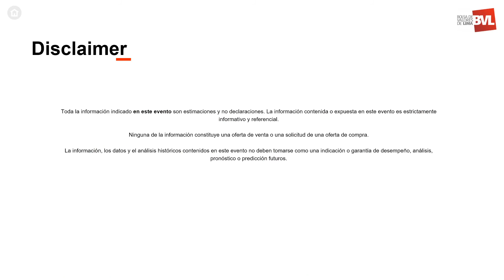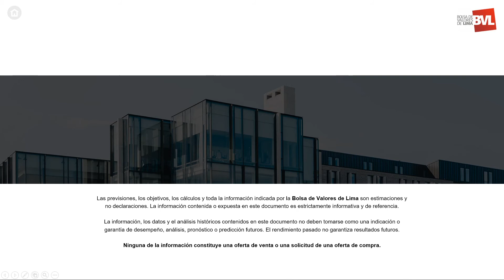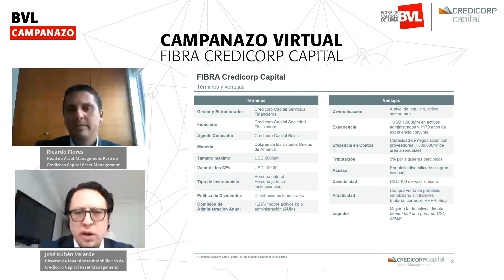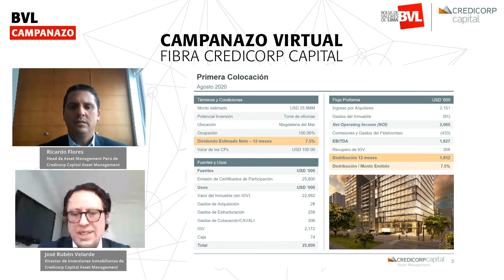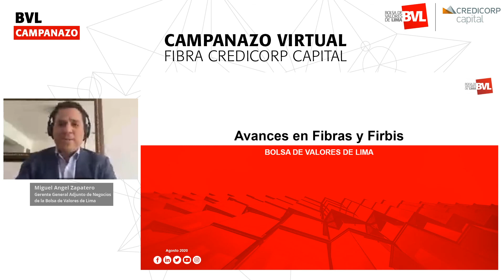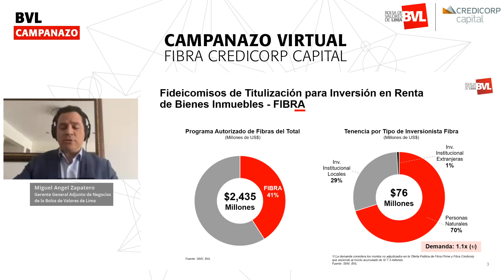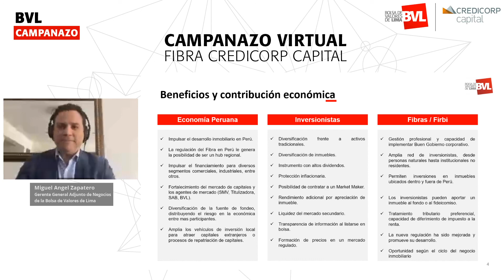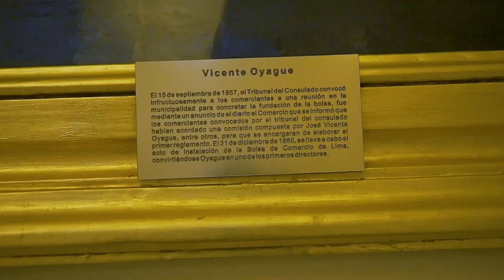[Perú] Evento por el lanzamiento de FIBRA Credicorp Capital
Evento de campanazo virtual, realizado por la BVL, por el lanzamiento al mercado de valores de nuestro primer Fideicomiso de Titulización para Inversión en Renta de Bienes Raíces, FIBRA Credicorp Capital.